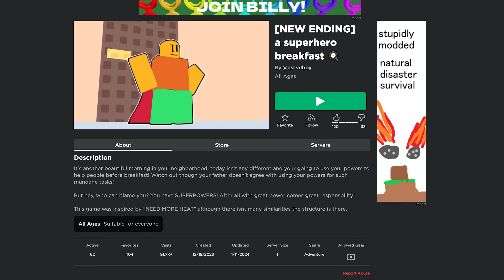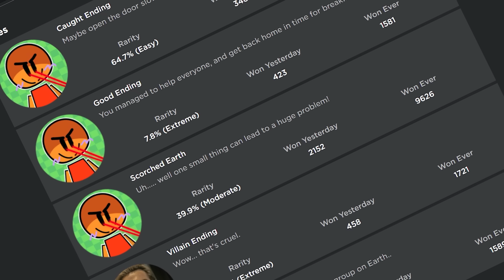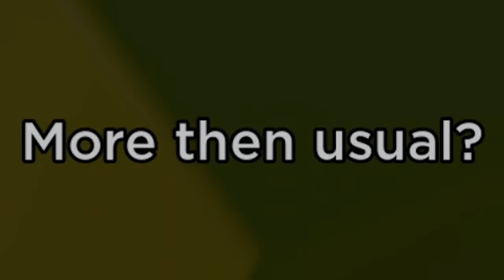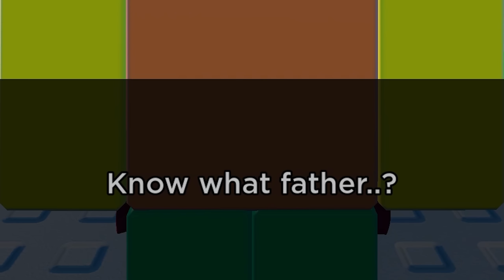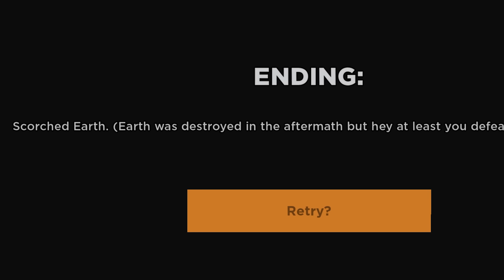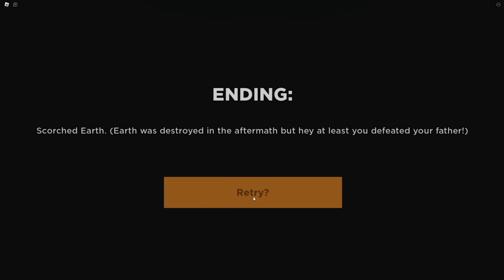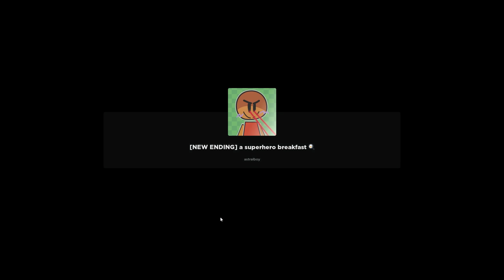ROBLOX SUPERHERO SIMULATOR but i'm a villain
very cool video a superhero breakfast inspired by need more heat